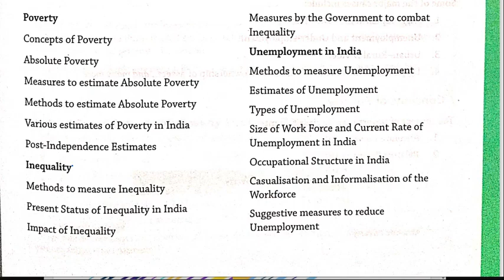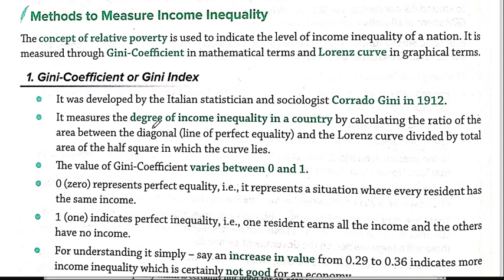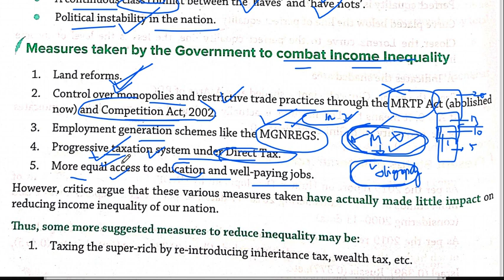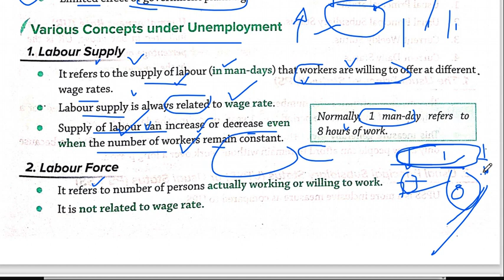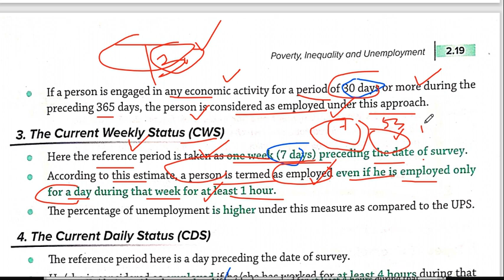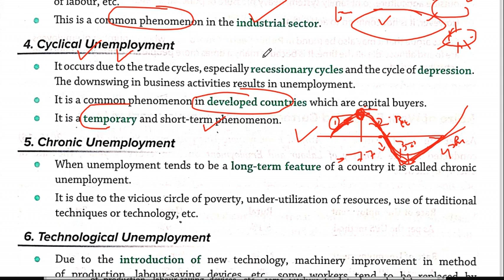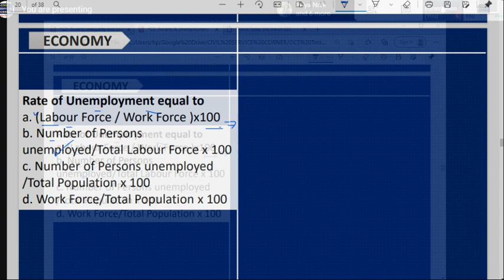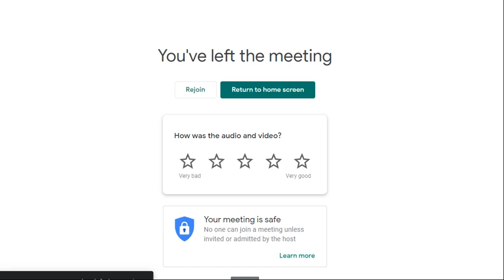C2 2 Inequality & Unemployment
Subject 5 : Economic & Social Development
Night Discussion Class Every Day 10.30 pm with Manas Sir ( OCS 2016 , Former PNB PO/SBI Manager)

Today's  Topic:
C3- Sustainable Development and Environmental issues
C4 - Economic History of India
2. Current Affairs Today -

Join Every Night 10.30 pm
Earlier Classes -